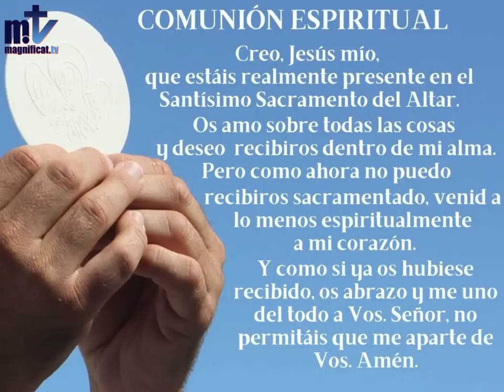La Santa Misa de hoy | Viernes, III semana de Pascua | 23.04.2021 | Magnificat.tv